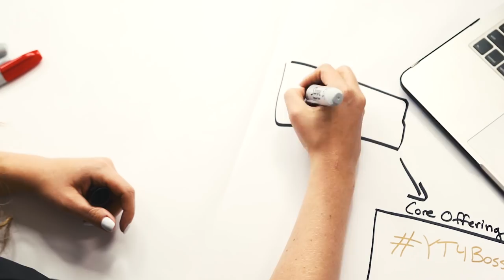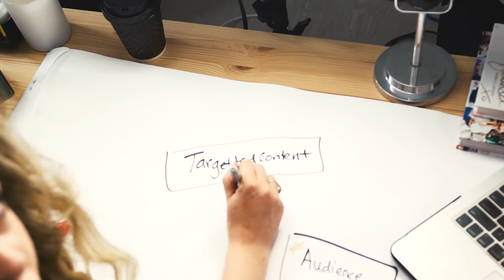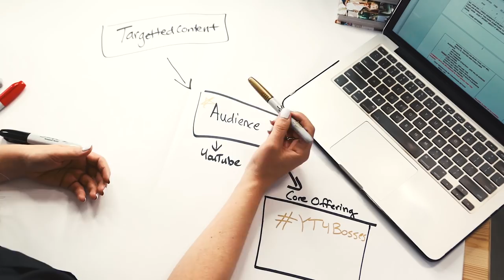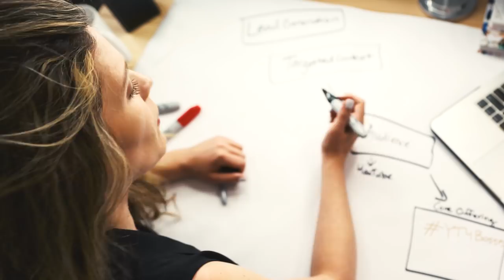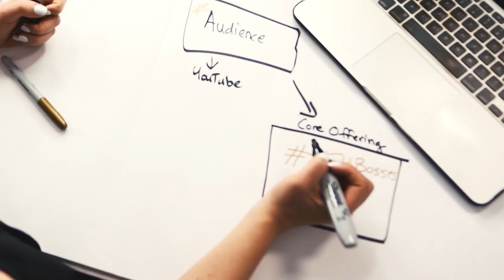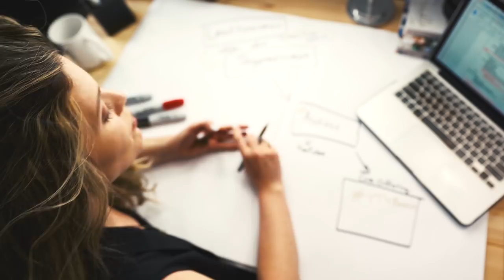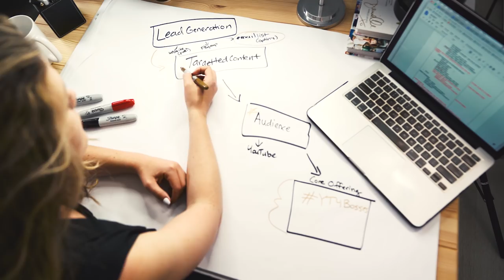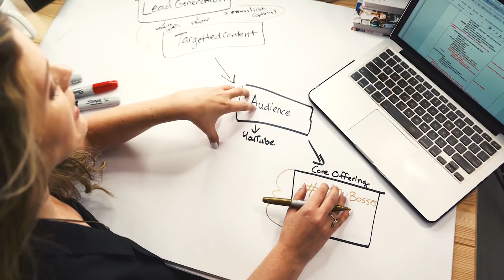HOW I MADE $100,000 FROM 1 YOUTUBE VIDEO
HOW I MADE $100,000 FROM 1 YOUTUBE VIDEO / In this video I’m going to show you a step by step system to position your best videos as around-the-clock money makers and how I made $100,000 from 1 YouTube video.

This is NOT click-bait! We have made over $100K on ONE YouTube video - and it’s a process we’ve duplicated over and over again. If YOU plan to make these kinds of numbers a reality (which is totally do-able), you need a strategy. That’s exactly what I show you - with my mad drawing skills - in this training.

RESOURCES & LINKS MENTIONED IN THIS VIDEO:

Sign up to my FREE Training “How to 100x Your Subscribers & Double Your Revenue in 1 Year”:

Have you been thinking of using Youtube to grow your business business but you’re not sure where to start and you're scared of wasting time on the wrong steps? Let me be your guide! I'll show you the right steps on how to rank on page #1 of google for more views, subscribers and leads for you business